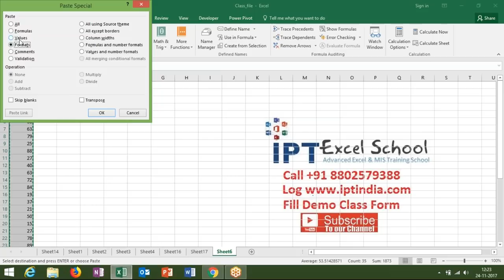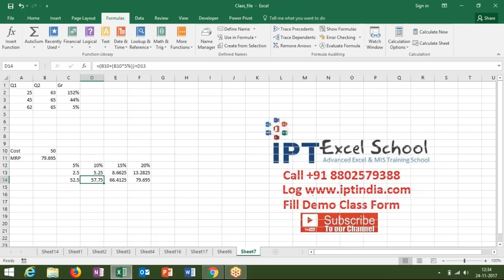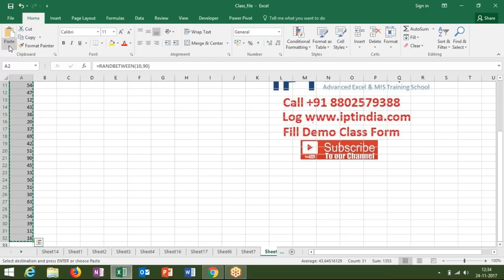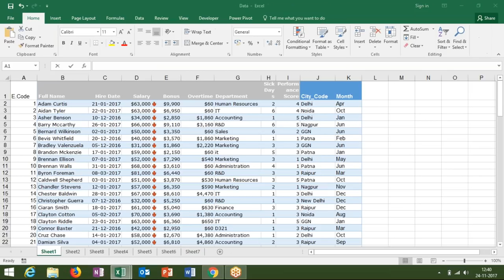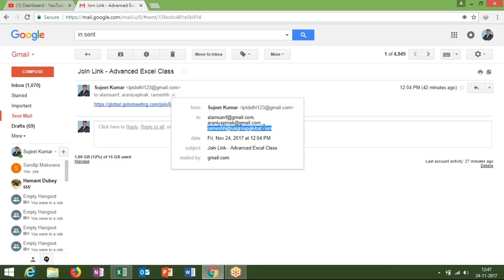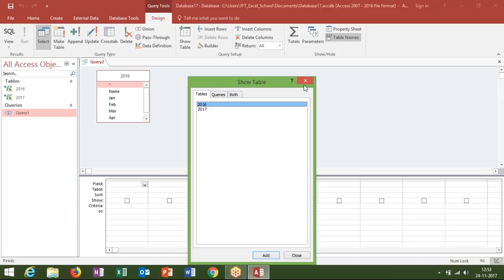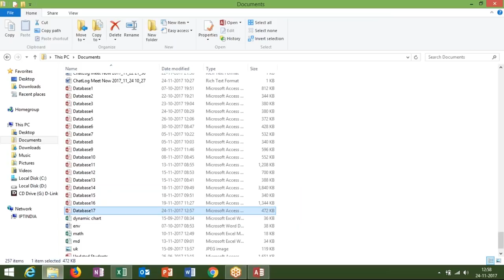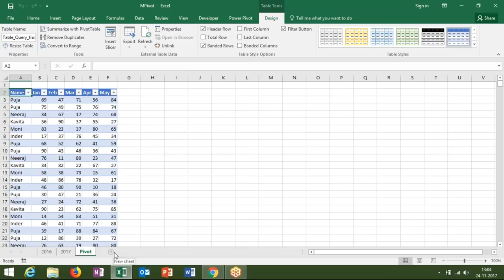Advanced Excel Training in Hindi